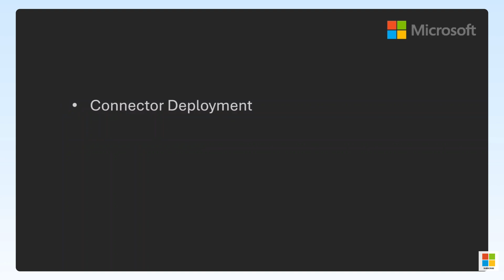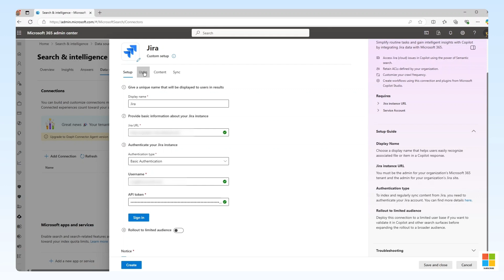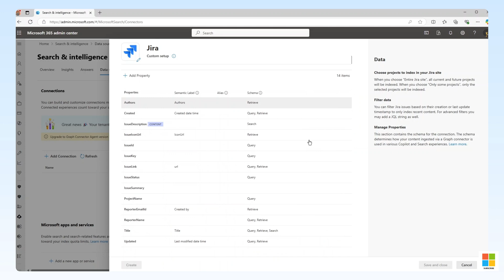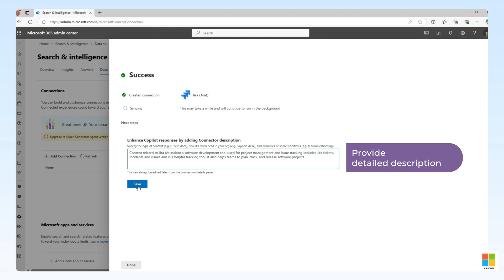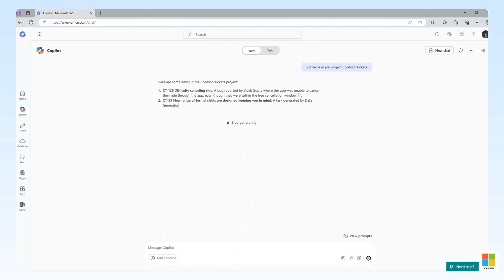Configuring the Jira Microsoft Graph connector for Copilot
Join us in this walkthrough as we explore the quick setup deployment experience for the Jira Microsoft Graph connector. In this video, we’ll guide you step by step through the deployment process, highlighting key features and functionalities.

What You’ll Learn:
- A demonstration of the deployment process.
- Common issues you might encounter and how to resolve them.
- An overview of Copilot functionality with the newly connected content.